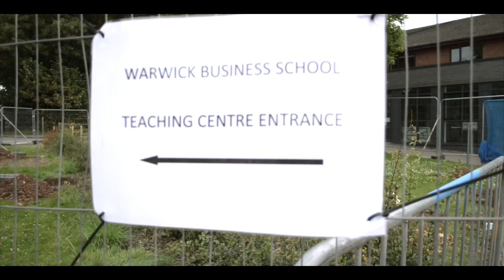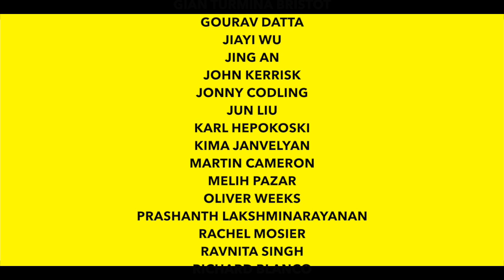Happy WBS FTMBA 2014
"Happy" song by Pharrell Williams, performed by Warwick Business School FTMBA cohort 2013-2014